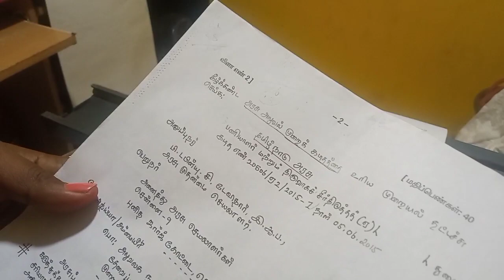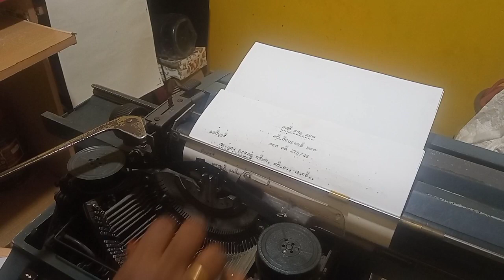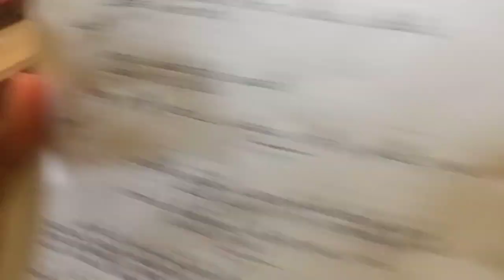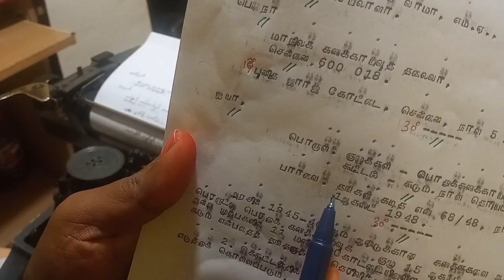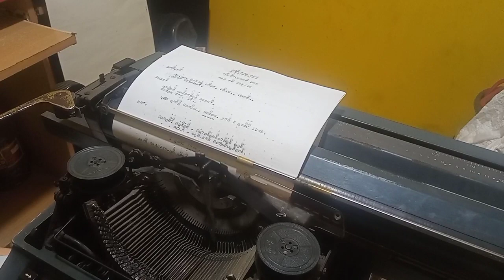Official (Secretariat) Letter in Tamil Typewriting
📚 COA Computer on office Automation and Shorthand Tamil & English Junior  & Senior Video Classes 🖋️

**Course Details:**
-Course : Shorthand Tamil and English, COA Computer On office Automation
- Duration: 6 Months
- Mode: Online & Direct Classes
- Level: Junior and Senior
- Language: Tamil & English

Welcome to Creative Computer Education:
Excellence in Training At Creative Computer Education, we've established ourselves as a trusted institution renowned for our commitment to excellence in computer, typewriting, and shorthand training. For over 22 years, we've remained at the forefront of skill development, offering a blend of online and direct classes. Our institution proudly boasts approval from the Tamil Nadu Government Technical Education Board (TNGTE) and holds the esteemed ISO 9001:2008 certification. Operating under the Annai Tharasa Education Trust, we stand as a beacon of quality education.

Evolution in Education:
Adapting to the Digital Era Since our inception in 2003, Creative Computer Education has embraced the dynamic nature of the digital landscape. Over the years, we've continuously evolved to meet the evolving demands of the digital age.

Empowering Your Future:
COA & Shorthand Courses Central to our mission are the core offerings of Computer on Office Automation (COA) and Shorthand in both Tamil and English. These courses are meticulously designed to open doors to lucrative opportunities, encompassing TNPSC jobs and a variety of government positions at state and central levels.

A Proven Record:
100% Pass Rate in COA Examinations Our success story shines brightly with an impressive achievement: a consistent 100% pass rate in COA Computer on Office Automation examinations. To further support our students, we provide a suite of invaluable resources including COA Theory Books, a COA Quiz Mobile App, a COA Practical Guide, and COA Record Notes.

Mastering Sales Skills:
Specialized Course Materials Recognizing the pivotal role of sales skills in diverse industries, we offer specialized sales course materials, equipping our students for success.

Shorthand Proficiency: Your Gateway to Success Our Shorthand Tamil and English Easy Learning Methods provide students with the essential proficiency to excel in TNPSC and government job exams. With 23 years of teaching experience, we ensure expert guidance throughout your learning journey.

Beyond the Basics:
Diverse Course Offerings Our commitment extends beyond core subjects. Creative Computer Education Institute proudly presents an array of online classes encompassing Shorthand Tamil and English, Tally, programming languages, design tools, and more. These courses are designed with a focus on the Tamil-speaking audience, ensuring accessibility and relevance.

Recognizing Achievement:
Certificates of Distinction Upon successful completion of training, certificates are dispatched directly to students' homes, validating their dedication and accomplishments.

Expertise in Development:
Website, Software, and App Creation Our expertise spans website and software package development, along with mobile application creation, tailored to your unique needs.
Institution management software Discover the power of institution management software designed exclusively for typewriting and computer coaching training institutes across Tamil Nadu and Puducherry.

Unveiling Opportunities:
Your Path to Excellence Exploring our website reveals a wealth of resources and opportunities to elevate your skills, career prospects, and overall knowledge. Welcome to Creative Computer Education, where excellence in learning is our commitment.
Welcome to our Shorthand Junior Video Classes! 🌟 Whether you're a budding wordsmith or aiming to master efficient note-taking, our comprehensive shorthand classes in both Tamil and English are tailored just for you.